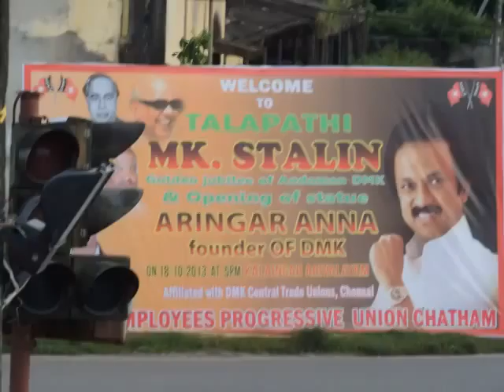TSV 41 ThalapathiMKStalinJiUnveilsANNAstatuEedweep i newspaper(iNDiA)islandsmobilepress